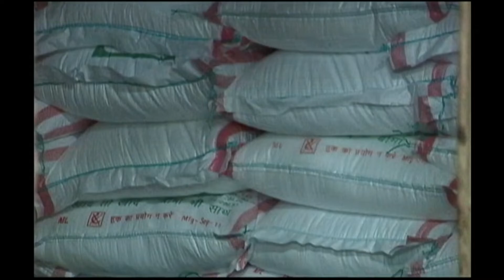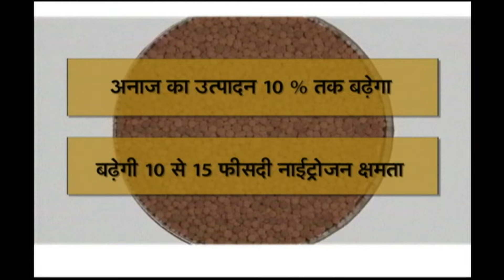KRISHI DARSHAN PHONE IN LIVE (11/01/2023) K.J.BASUMATARY